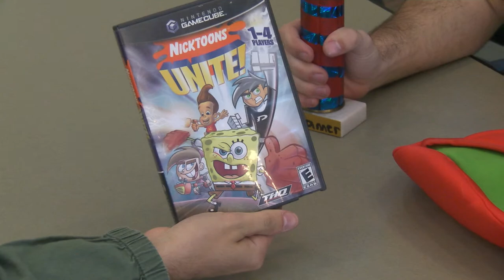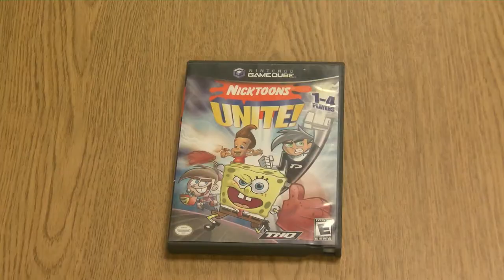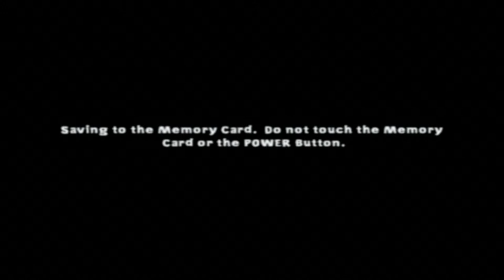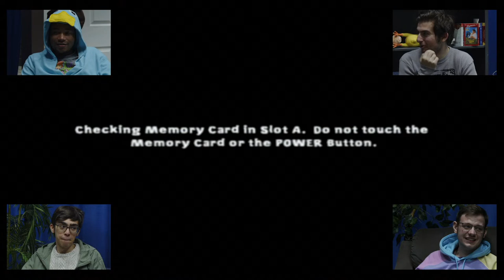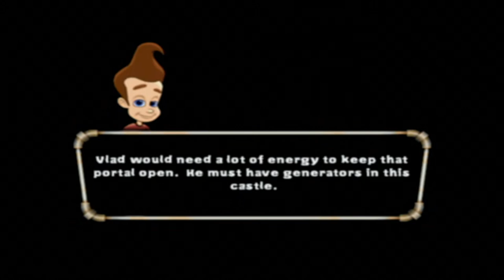DCC Students Assemble to Play Nicktoons Unite | Dutchess Community College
The TV Production Club at DCC plays a classic GameCube game.